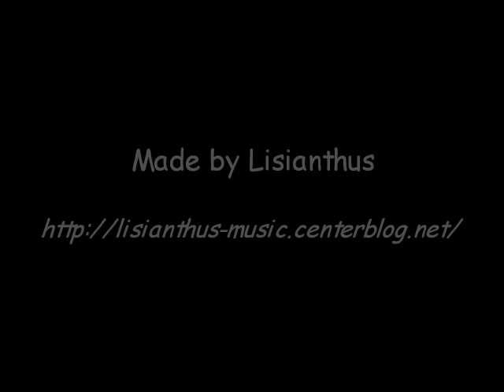(Touhou VocalBGM) Okuu's Nuclear Fusion Dojo - IOSYS 東方年柄年中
"Okuu's Nuclear Fusion Dojo"
IOSYS 東方年柄年中 (tōhō nengaranenju) - Touhou All Year Round
- Arrangement: ARM
- Lyrics: 夕野 ヨシミ
- Vocals: 藤枝 あかね
- Original title:
Hellfire Mantle
Solar Sect of Mystic Wisdom ~ Nuclear Fusion

Lyrics :
Youkoso, Nyuukuria Fyuujon Doujou e!
Minna no nyuumon wo kangei suru wa!
Mazu wa kihon puroguramu kara! Pawafuru ni ikuwayo!
Rettsu Merutodaun!

Migi, modosu, hidari, modosu
Purutoniumu wa choutatsu kanryou!

Kata, atama, ue, atama
Seigyobou wo buchikamase!

Nenryou gangan, faiyaa ippatsu!

Guru-guru-guru-guru purusaamaru

Genshi no chikara, Kakuyuugou!
Kyuukyoku pawaa, Kakuyuugou!
Mirai no gensou, Kakuyuugou!
Saikyou soubi da, Kakuyuugou!

Jigoku wa gokuraku, merutodaun!
Nesshite reikyaku, detokkusu!
Rinkai purazuma, ichioku do!
Hannou kaishi da! Kakuyuugou!

Wammoa settoku tokamaku de!
Shibou no nenshou, Kakuyuugou!
Suibun hokyuu da, juusuizo!
Saa iku wa yo! Megafureansemuu!

Oo- oo-, Megafurea de yatsura wo taose
Oo- Oo-, muda ni atsuku inochi wo moyashite

Zen'in Seiretsu!
(Saa, Iessaa!)
Yukkuri taichou no arigatai okotoba wo kike~!
(Saa, Iessaa!)

Shine kasudomo (Saa, Iessaa!)
Ie ni kaette shigoitero (Saa, Iessaa!)
Howaaaaaaaaaa (Saa, Iessaa!)
Sore demo yukkuri shitai desu ka? (Saa, Iessaa!)

Soreja ouyou puroguramu, iku wa yo-!

Migi, modosu, hidari, modosu, migi, modosu, hidari, modosu
Daiji na daiji na Gutto gattsu poozu!

Kata, atama, ue, atama, kata, atama, ue, atama
Omae no taido ga kini iranai!

Gaman ga dekinai, Uu toire toire~!

Watashi ni makasete, saki ni ike!

Saigo no kibou, Kakuyuugou!
Sangyou Kakumei, Kakuyuugou!
Kiken de anzen, Kakuyuugou!
Zettai zetsumei, Kakuyuugou!

Nekomimi, sukumizu, niisokkusu!
Usamimi, megane ni meido fuku!
Keshouhin uriage nambaa wan!
Nenrei sashou de konkatsu da!

Wammoa settou karitekuze!
Nusunda houki de hashiri dasu!
Tamago wo watte TKG!
Rasuto! Gigafureansemu!

Oo- oo- Gigafurea de abareru enajii
Oo- oo- Seigyo funou, chikyuu wo moyashite

Bikutorii! Minna yoku ganbatta wa ne!
Sherutaa ni kaette purutoniumu nonde ha migaite nenasai!
Rettsu kaku roman! Shiiyuu Gubbaai!